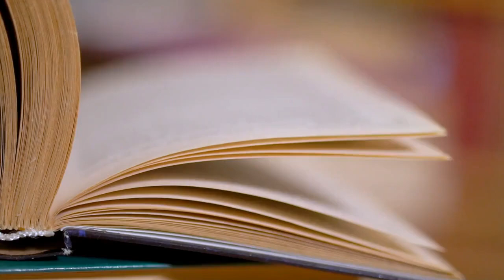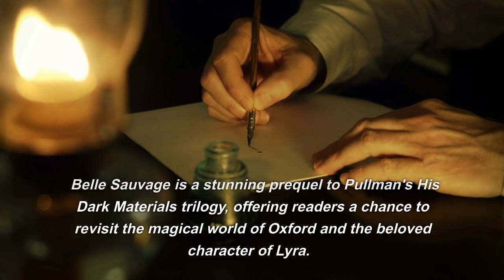The Book of Dust: La Belle Sauvage: Book of Dust, Volume 1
The Book of Dust: La Belle Sauvage is the first volume in Philip Pullman's latest trilogy, set in the same world as his His Dark Materials series. The story follows the journey of a young boy named Malcolm and his daemon, as they embark on a dangerous adventure to protect a baby girl from a sinister organization known as the Magisterium.